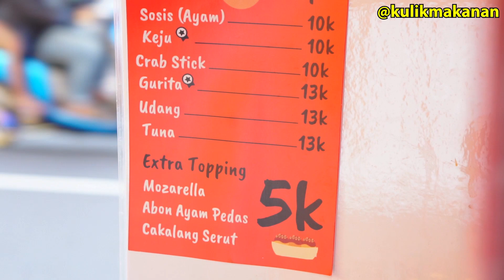10.000 Dapet 5 Takoyaki ??? Cuma di TAKOYAKI ANDRE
Hai
Jadi sekrang kita mau cobain takoyaki yang ada di daerah Denpasar , dan yang bikin penasaran harganya cuma 10ribuan
hayuk kita kepoin gengs...

📩 : DM Instagram
Tag us or use
*hanya makanan yang mempersatukan kita :)